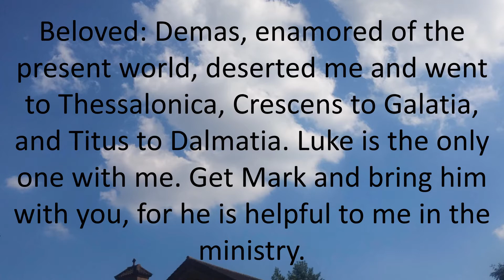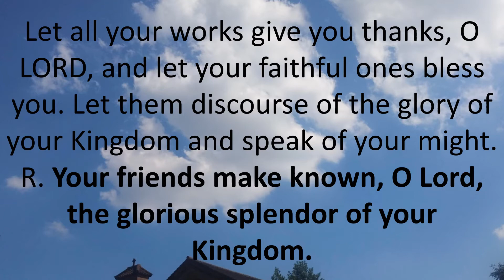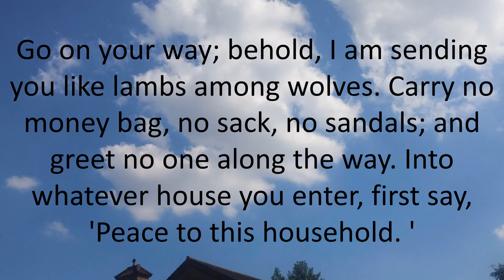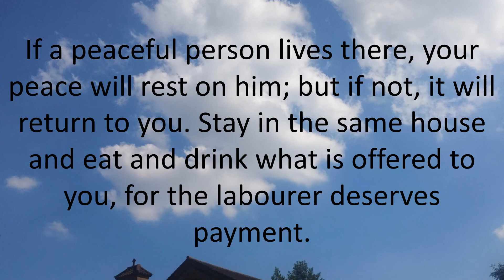Daily Bible Reading 18 October 2017 of Catholic Mass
Feast of Saint Luke, evangelist
Lectionary: 661
Reading 12 TM 4:10-17B
Beloved:
Demas, enamored of the present world,
deserted me and went to Thessalonica,
Crescens to Galatia, and Titus to Dalmatia.
Luke is the only one with me.
Get Mark and bring him with you,
for he is helpful to me in the ministry.
I have sent Tychicus to Ephesus.
When you come, bring the cloak I left with Carpus in Troas,
the papyrus rolls, and especially the parchments.

Alexander the coppersmith did me a great deal of harm;
the Lord will repay him according to his deeds.
You too be on guard against him,
for he has strongly resisted our preaching.

At my first defense no one appeared on my behalf,
but everyone deserted me.
May it not be held against them!
But the Lord stood by me and gave me strength,
so that through me the proclamation might be completed
and all the Gentiles might hear it.
R. (12) Your friends make known, O Lord, the glorious splendor of your Kingdom.
R. Your friends make known, O Lord, the glorious splendor of your Kingdom.
AlleluiaSEE JN 15:16
R. Alleluia, alleluia.
I chose you from the world,
to go and bear fruit that will last, says the Lord.
GospelLK 10:1-9
The Lord Jesus appointed seventy-two disciples
whom he sent ahead of him in pairs
to every town and place he intended to visit.
"The harvest is abundant but the laborers are few;
so ask the master of the harvest
to send out laborers for his harvest.
Go on your way;
behold, I am sending you like lambs among wolves.
Carry no money bag, no sack, no sandals;
and greet no one along the way.
Into whatever house you enter,
first say, 'Peace to this household.'
If a peaceful person lives there,
your peace will rest on him;
but if not, it will return to you.
Stay in the same house and eat and drink what is offered to you,
for the laborer deserves payment.
Do not move about from one house to another.
Whatever town you enter and they welcome you,
eat what is set before you,
cure the sick in it and say to them,
'The Kingdom of God is at hand for you.'"